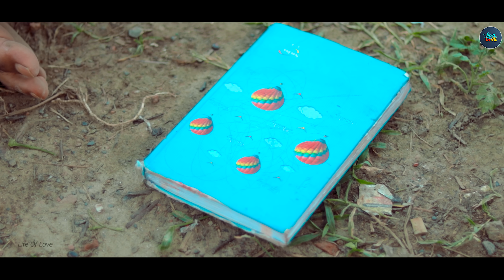Tere Ishq Mein Hum | School Love Story | Mantal Ladka Ki Kahani | Life Of Love | New Hindi Song 2023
Life Of Love (Presents) .  School Love Story Song Features By Babai, Soumi,  Tere Ishq Mein Hum Song . A Beautiful  Sad Song... By Kishan Kumar Yadav

Video Credits:
Cast-. Babai , Soumi, Rita, Atish, Surojit
Produced By - Rakha
Director - Surojit
Writer - Soumi
Camera&Edit - Surojit

Thanks to : Life Of Love All Team
Special Thanks To - Kishan Da

Song- Tere Ishq Mein Hum
Singer-Kishan Kumar Yadav
Lyrics -Kishan Kumar Yadav
Mixed And Mastaring-Believer Music
Label - Kishan Kumar Production

Listen to "Tere Ishq Mein Hum" now available in all Digital Streaming Platforms Worldwide..

use is a permitted by copyright statute that might otherwise be infringing, Non-profit, educational